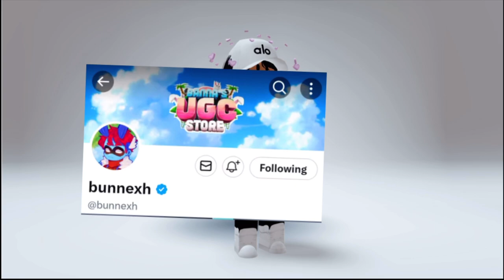New free hair read desc get it now!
It’s available at 3pm est search that on google when it shows up that’s the time u can get the hair! Hoped this helped!! Have fun guys!